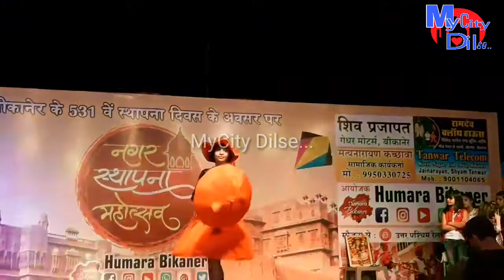नगर स्थापना महोत्सव ,हमारा बीकानेर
नगर स्थापना महोत्सव// हमारा बीकानेर //बीकानेर, राजस्थान, भारत //MyCity DilSe

Bikaner Rajasthani india
बीकानेर, राजस्थान, भारत
Gmail
Google+
Nitin khatri
MyCity DilSe